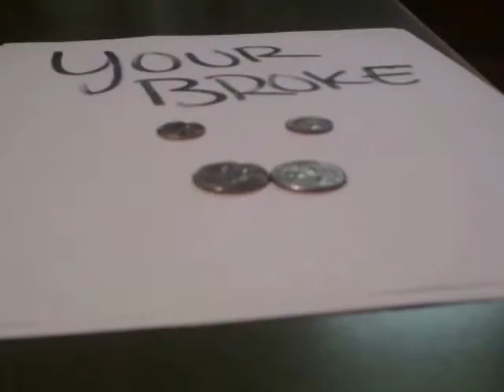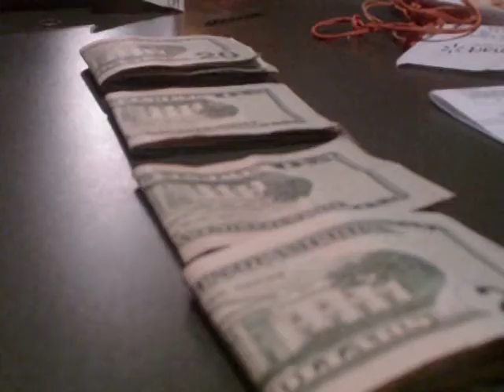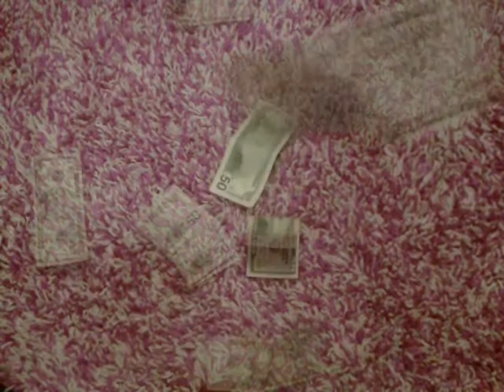Who's Got Your Money